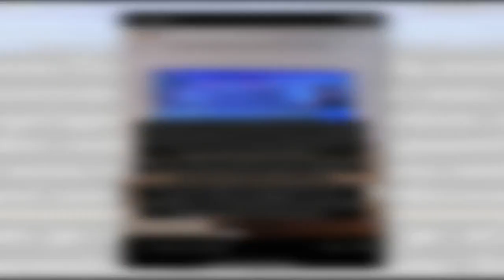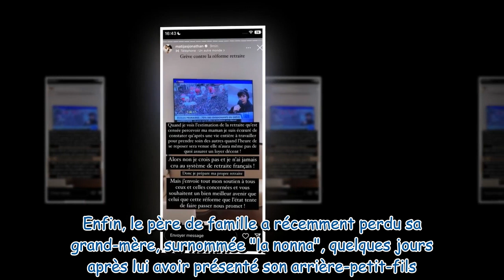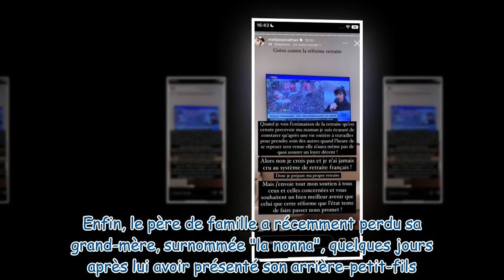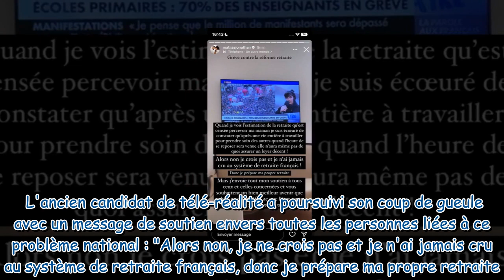Jonathan Matijas agacé : son coup de gueule contre la réforme des retraites